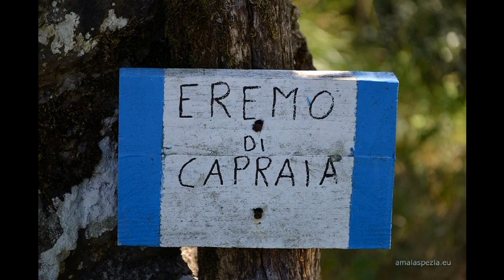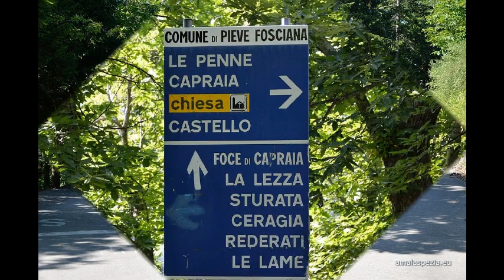CAPRAIA. Foto, slideshow del borgo di Capraia. Pieve Fosciana (LU)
Capraia. Viaggio fotografico nella Garfagnana, Località di Capraia, nel Comune di Pieve Fosciana.